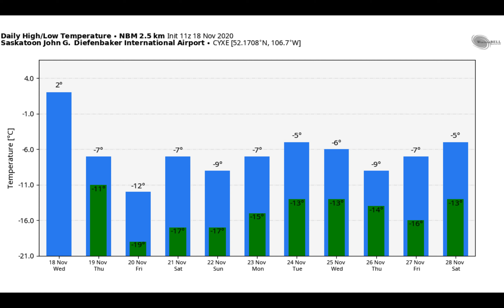Canadian Prairie Ag Forecast - November 18th, 2020